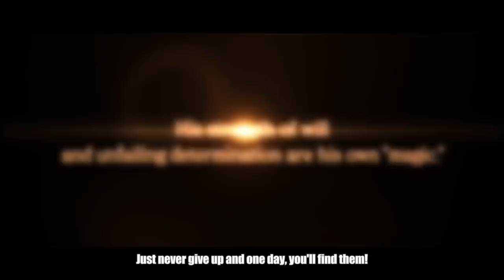Black Clover: Quartet Knights - Asta Character Trailer | PS4, PC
Introducing Asta in Black Clover: Quartet Knights! Master his wall running, close range attacks, and anti magic abilities when Black Clover: Quartet Knights arrives on the PS4 and PC!